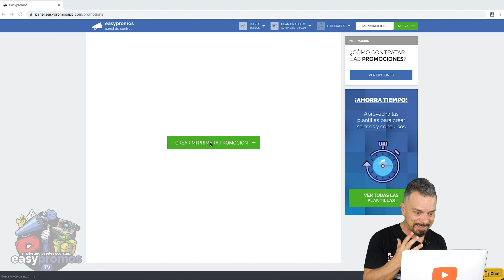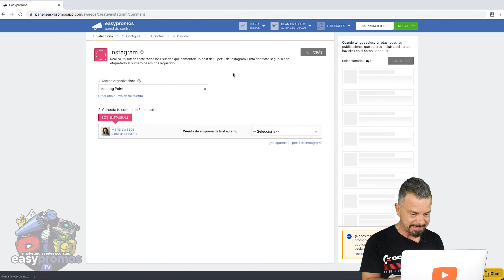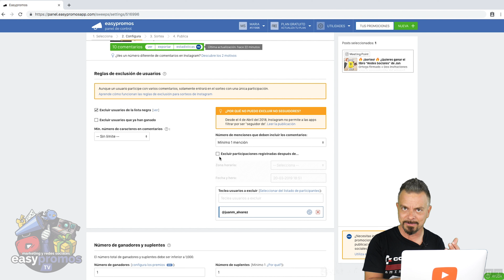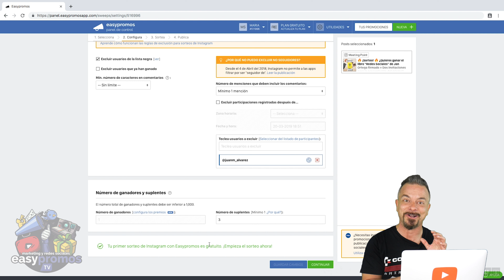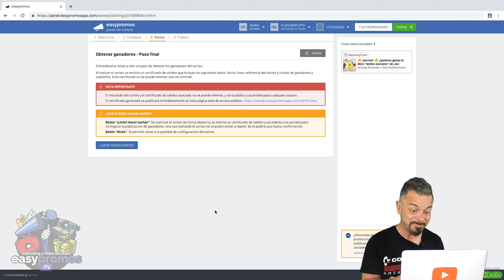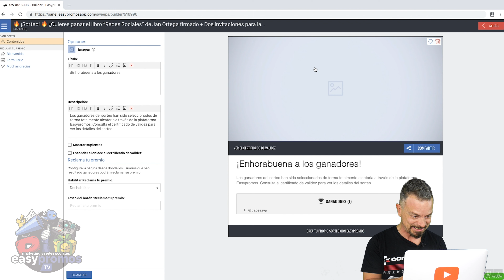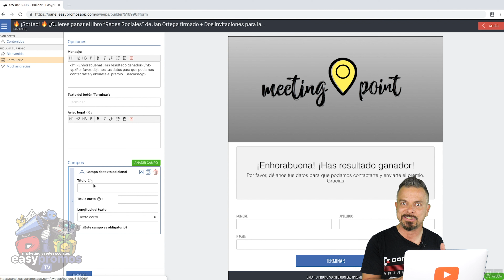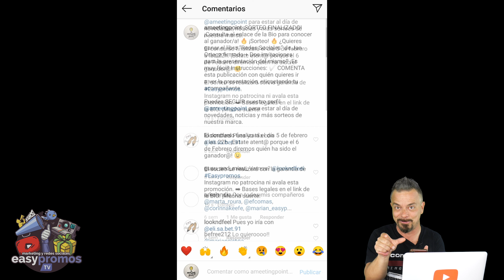🚨 ¿Cómo SELECCIONAR el GANADOR de un SORTEO en INSTAGRAM? | Tutorial Paso a Paso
Tutorial paso a paso de ¿Cómo seleccionar el ganador de un sorteo en Instagram? con Easypromos.